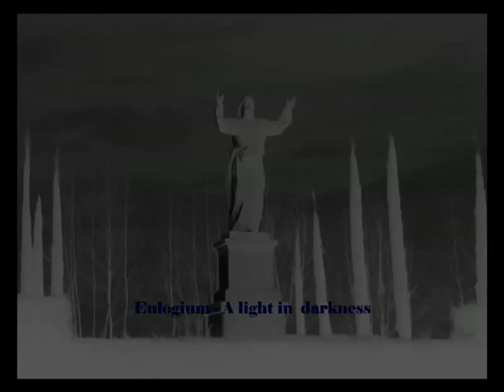Eulogium - A light in darkness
Unblack Metal